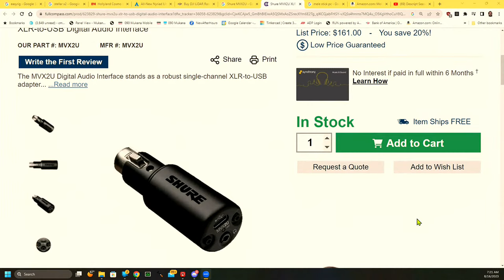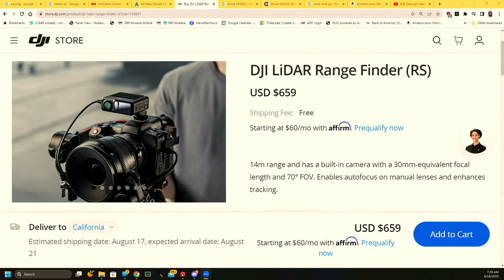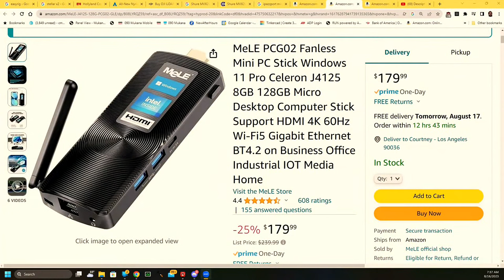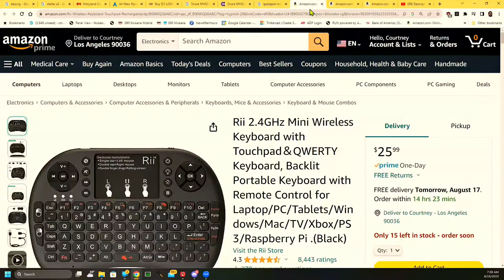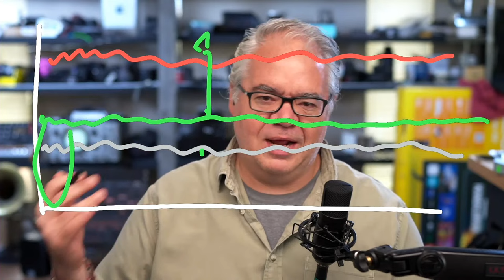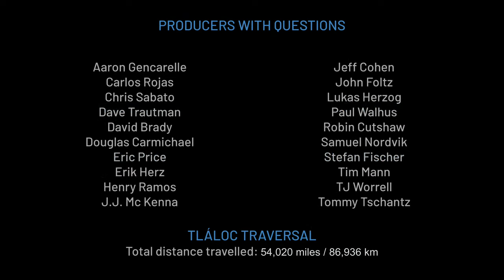Live Audio Preparation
What are some of the "Universal Truths" when preparing to mix any kind of live event for P.A., Recording, Broadcasting, or Streaming? How should you be thinking and preparing, even before touching the first fader?

00:00 Start
00:04:55 Descript announced their acquisition of SquadCast to offer remote recording of podcast guests. Any experience with SquadCast's stability, reliability, and quality?
00:09:02 Suggestions to plan against this live event "Teachable Moment"? First host, then pre-recorded video, then reality deviates from plan ~5:31, then someone restarts video from beginning, then host left on her own. [link]
00:23:00 I have a multi-track audio file recorded in Tracks Live. Is there a way of importing it into Reaper?
00:25:22 Thoughts on the newly released Shure MVX2U audio interface that can be attached directly to a XLR microfon. Seams like a interesting product for a travel kit with something like a SM58.
00:29:20 The major record companies are suing the Internet Archive for preserving old 78rpm recordings for the public. Overreach or justifiable protection of copyright?
00:33:13 Can the new DJI LiDAR Scanner be used to autofokus a BMPCC 6K through using the autofocus capabilities of a Canon 28-70 Lens - so an additional motor to adjust the focus is not needed? [link]
00:35:13 Since Youtube seperated Videos from Livestreams, some people complain about the lesser visability of livestreams on their channels. Any tipps on how to feature those more prominently?
00:41:10 What's the best to mount a MeLE or Beelink to a big screen tv and what wireless keyboard and mouse or trackpad with keyboard to you recommend with it?
00:44:21 How do you send Ambisonic sound to YouTube?
00:48:24 I have some JBL 305P MkII speakers that will stop putting out sound every few weeks. A power cycle fixes it for another few weeks. Anyone seen this?
00:49:47 Do you ever send your program feed out via NDI to another system or perhaps a studio monitor?
00:50:19 Has anyone used the Allen Heath DT20x-Dante Interface?
00:51:37 Illinois passed a law requiring children be compensated for appearing in their parents' monetized social media content. Thoughts? ([link])
00:54:27 any way to restore np-f970 batteries? ie. Have one that was left on an LED light and fully discharged, and will not accept a charge.
00:57:01 Gain staging - Do I understand this correctly? If the gain for dialogue is significantly too low, mouth sounds and clicks will be disproportionately loud once the audio is normalized?

01:04:24 Live Audio Preparation
01:19:54 Live Corporate event, no band. General Sessions, Awards Banquet. What sub-mixes do you send to video village for history record? Stage mics, pre-record/video playback, audience mics? What's your "best practice?"
01:24:31 What's your policy on providing live feeds for media or third parties?
01:27:52 What’s your best practices for live audio?
01:32:32 Is there a non-manufacturer specific software that will create a 3D Model of Line Array coverage for a room? I need to evaluate a prospective vendor's response to an RFP - have they specified the proper array for the Ballroom?
01:34:22 The X-32 has been a stalwart machine for many events, but what mixer are folks looking at replacing that with? Is there anything new in that price range that will do everything (and maybe more) that the X-32 does?
01:39:29 when receiving a house feed for a live stream, best practices for incorporating crowd applause or reactions?
01:44:34 Recently I watched a PA operator wandering around the crowd with an iPad to adjust the mix. Is this becoming a common practice?
01:49:05 For a small PA set ups, what’s your preferred audio board and why?
01:51:10 Prepping kids for college, what is a good microphone selection to record medium to large classroom size lectures with a laptop/tablet?
01:52:45 For a live stage/music event that will be recorded and streamed later, what are the basic components required to make that second mix and where in the system is this feed pulled out?
01:58:31 Using an x32 to mix broadcast audio as well as comms, is there any reason to do the broadcast mix in a mix bus as opposed to the main mix?.
01:59:29 What's the best live audio setup for a live podcast with a host and a guest? Budget, middle of the road, and high end configurations.
02:01:20 are powered speakers with delay options worth the additional cost? what size room does it become more beneficial?